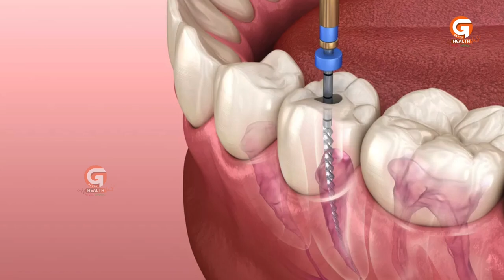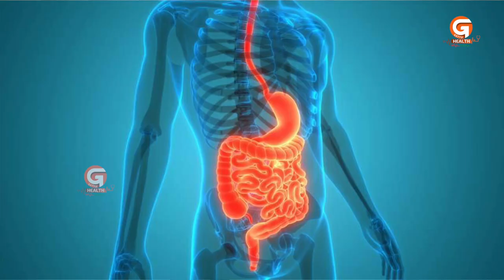నోటిలో నుంచి దుర్వాసన ఎందుకు వస్తుంది అంటే.. | Dr Jagadeeshwar Rao about Bad Breath | Mouth Smell